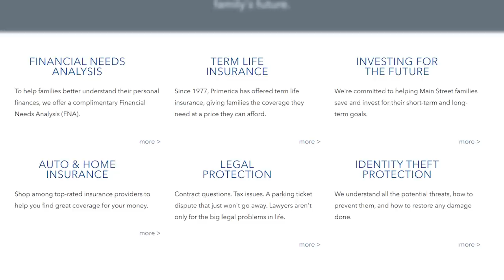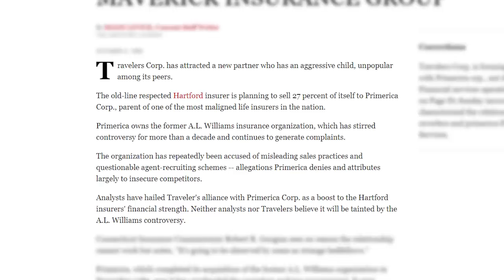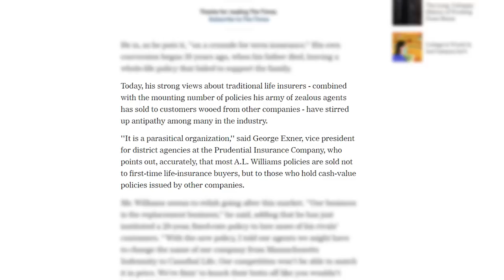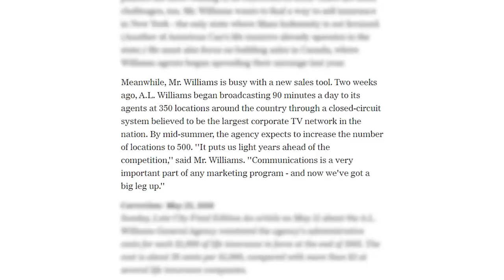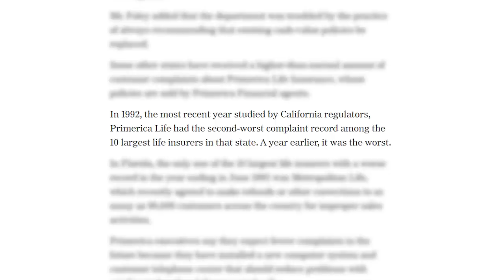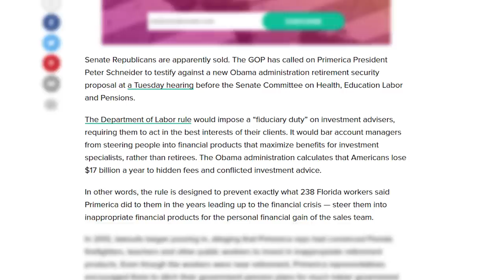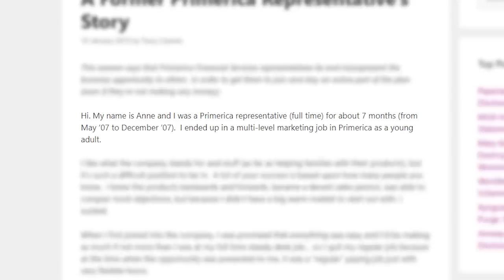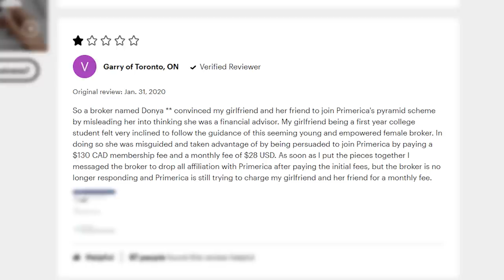Primerica: The Insurance MLM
Writers/Researchers/Helpers:
Ali Zagame